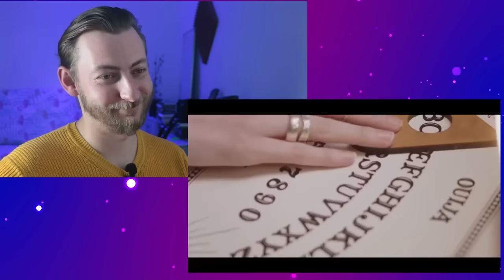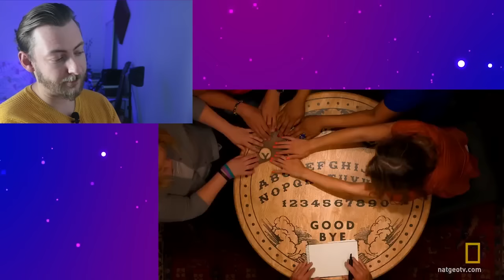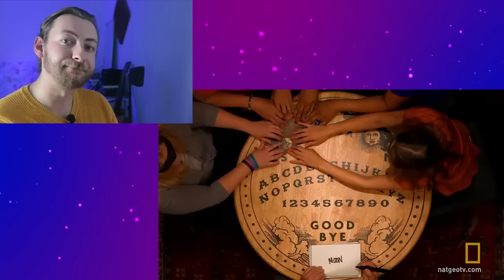ROZMAWIA Z DUCHAMI (podobno). Historia Kariny | sceptyk reaguje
PROPOZYCJE filmów do serii "sceptyk ogląda" wysyłajcie na:
PROPOZYCJE jak nazwać tą serię, żeby w mózg nie bolało też przesyłajcie na:

Wesprzyj Lupę Sceptyka!

WSPARCIE KANAŁU
Jeżeli podoba Ci się moja praca, wesprzyj moją działalność wysyłając datek o dowolnej kwocie na numer konta:

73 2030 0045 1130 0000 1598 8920

W tytule wpisz proszę "Darowizna - Lupa" abym mógł łatwo zidentyfikować taki przelew.
Z góry dzięki za wszelkie udzielone wsparcie!